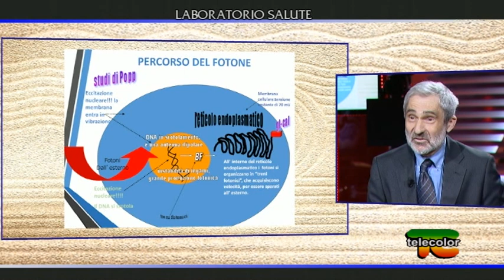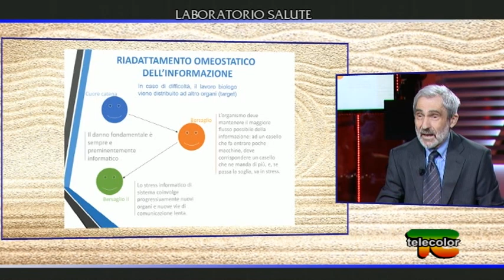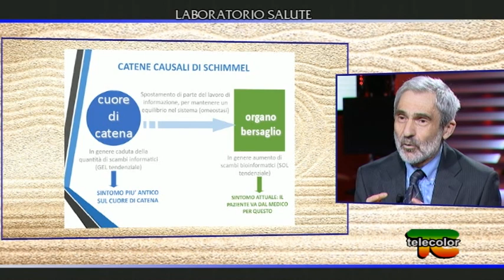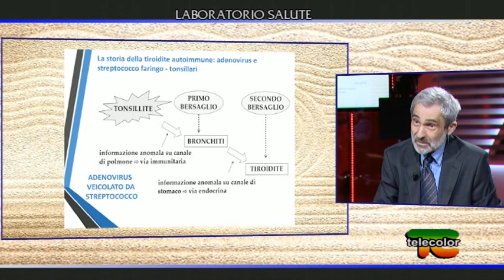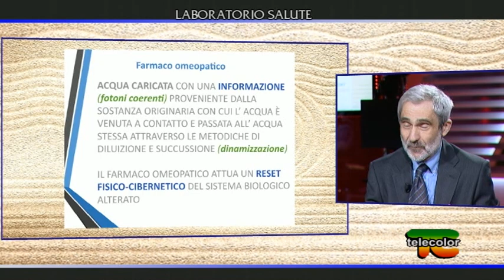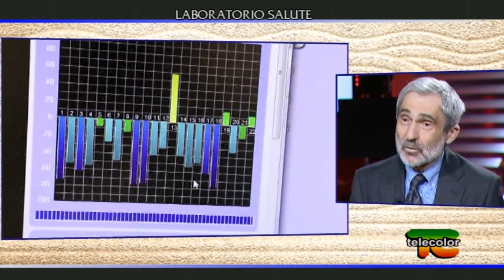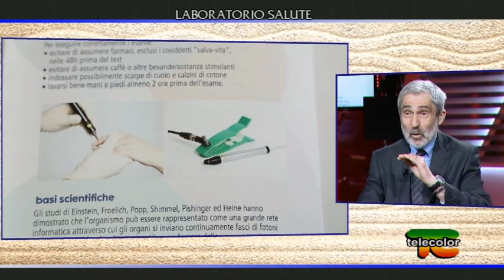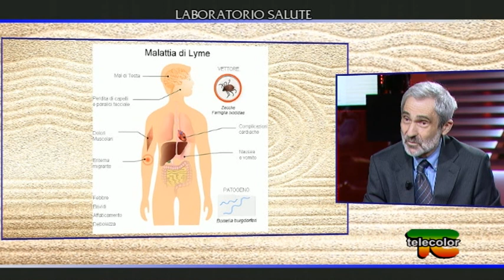Laboratorio Salute: Medicina dell'Informazione e test di bilancio energetico - 10.05.2018